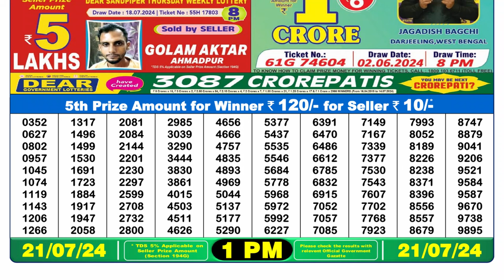Dear Lottery Sambad 1pm today 21.07.24 Nagaland State Lottery Result